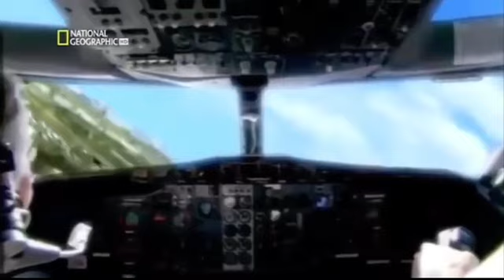American Airlines flight 191 - Crash animation 2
American Airlines Flight 191 was a regularly scheduled domestic passenger flight from O'Hare International Airport in Chicago to Los Angeles International Airport. On the afternoon of May 25, 1979, the McDonnell Douglas DC-10 operating this flight was taking off from runway 32R at O'Hare International when its left engine detached from the wing, causing a loss of control, and the aircraft crashed about 4,600 feet (1,400 m) from the end of runway 32R. All 271 occupants on board were killed, along with two people on the ground. With 273 fatalities, it is the deadliest aviation accident[a] to have occurred in the United States.

The National Transportation Safety Board (NTSB) found that as the aircraft was beginning its takeoff rotation, engine number one (the left engine) separated from the left wing, flipping over the top of the wing and landing on the runway. As the engine separated from the aircraft, it severed hydraulic lines that lock the wing's leading-edge slats in place and damaged a 3-foot (1 m) section of the left wing's leading edge. Aerodynamic forces acting on the wing resulted in an uncommanded retraction of the outboard slats. As the aircraft began to climb, the damaged left wing produced far less lift than the right wing, which had its slats still deployed and its engine providing full takeoff thrust. The disrupted and unbalanced aerodynamics of the aircraft caused it to roll abruptly to the left until it was partially inverted, reaching a bank angle of 112°, before crashing in an open field by a trailer park near the end of the runway. The engine separation was attributed to damage to the pylon structure holding the engine to the wing, caused by improper maintenance procedures at American Airlines.